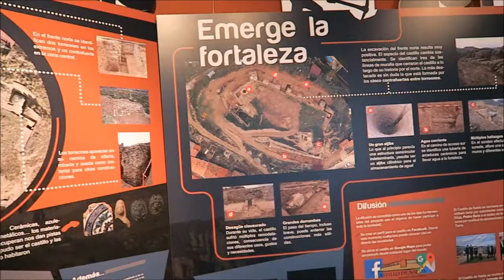Castillo de Nalda en el Museo de La Rioja 2018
Exposición “Castillo de Nalda Señorío de Cameros” en el Museo de La Rioja